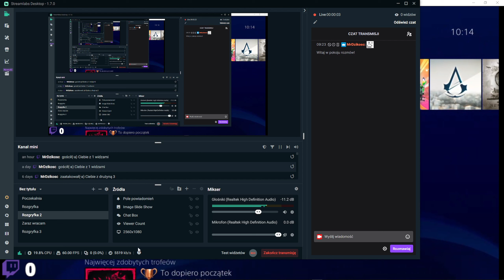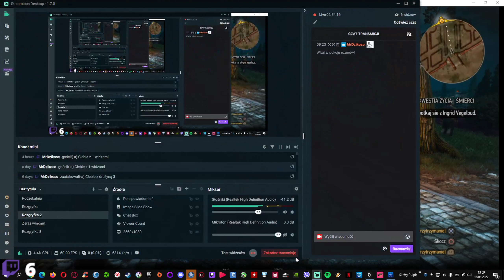Promilowe granie 🎮 ✅ 🔴🅻🅸🆅🅴🔴 Zagrajmy w Wiedźmin 3: Dziki Gon [PS4] ❄️❄